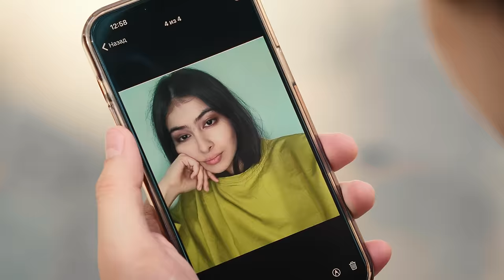Samadjon Ruzmetov - Tojik qiz | Самаджон Рузметов - Тожик киз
Matn muallifi: Irodaxon Qosimova
Bastakor: Furqat Bobajanov